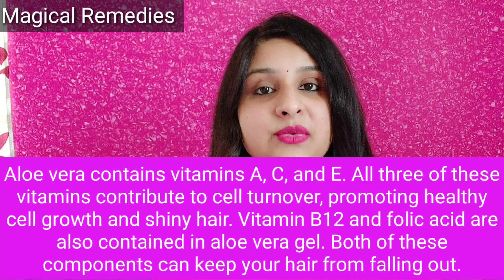How To Grow Long Hair Fast | Grow your hair faster,thicker,longer in 30 days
hi everyone, in this video I have shared how to grow long hair fast.this remedy will help you yo grow your hair faster, longer and thicker,

how to grow hair faster naturally
grow your hair naturally
get faster hair growth in 2 weeks
long hair remedies
stop hair fall naturally
how to stop hair fall
long hair
hair growth secrets

fast hair grow
balo ki lambai badhane ke upay
balo ko lamba karne ke gharelu upay
grow hair in a week
balon ki lambai badhane ka tarika
balon ki lambai kese badhayen
balon ko ghana kese karen